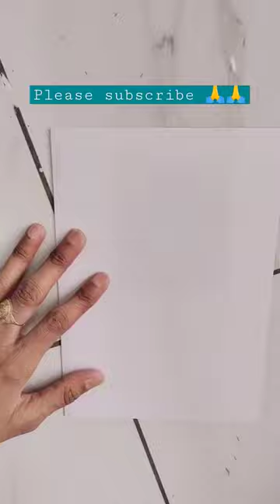border outline::front page drawing::project page design#drawing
border outline

your query
corners drawing
front page drawing
project first page drawing
notebook front page design